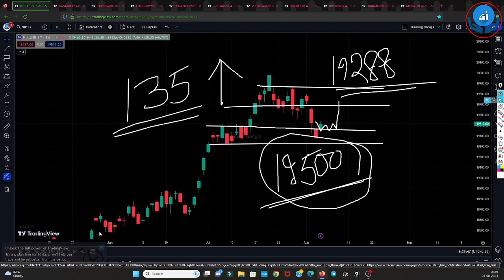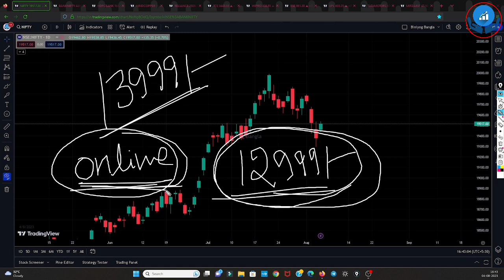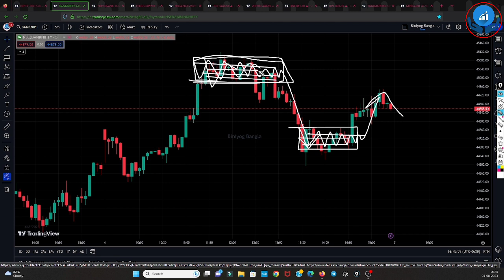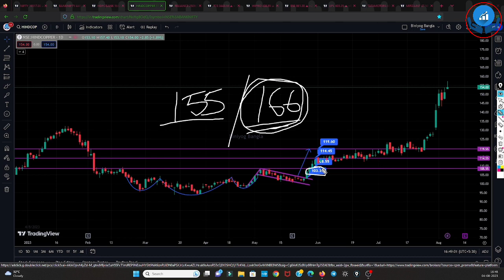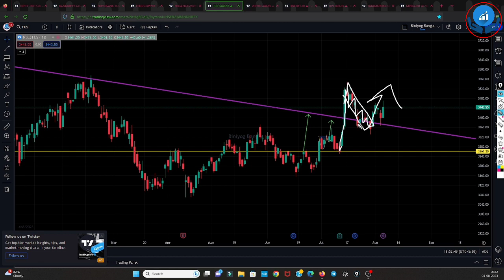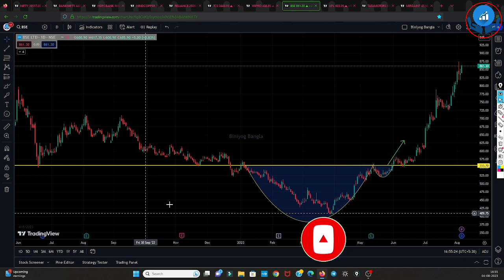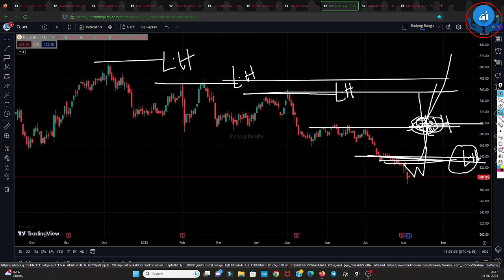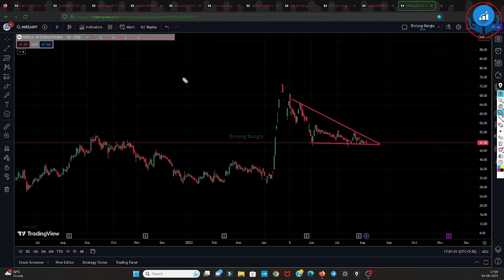পাবেন ভালো ফল, যদি অনুসরণ করেন এই সুইং ট্রেডিংয়ের কৌশল ! কম সময়ে , বেশি প্রফিটের টেকনিক (প্রমাণ সহ)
আমাদের Live Trading and Mentorship Batch  স্টার্ট হয়েছে 6 Jun থেকে, সপ্তাহে 4 দিন সকাল 9টা থেকে 10.15 , লাইভ ট্রেডিং ক্লাস আমার সাথে।

শেয়ার ট্রেডিং
শেয়ার মার্কেট
শেয়ার বাজার
biniyogbangla
শেয়ার ব্যবসা শিখতে চাই
লংটার্ম ইনভেস্টমেন্ট
লংটার্ম বিনিয়োগ
দীর্ঘমেয়াদি শেয়ার
দীর্ঘমেয়াদি বিনিয়োগ
শেয়ার মার্কেট
শেয়ার বাজার
শেয়ার বাজার ইন্ট্রাডে ট্রেডিং
ব্রেকআউট শেয়ার